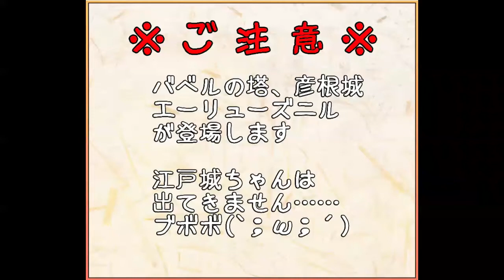【城プロ】第56話 紅蓮の火口 薩摩 難【ストーリー攻略】【鳥‥‥怖い‥‥】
6人編成をするにはもうちょっと火力が足りませんでした。
３人編成ってすごい・・・
ユッセ城はあまり仕事をしてませんね。
計略が時止め系ならなんでもいいかもしれません